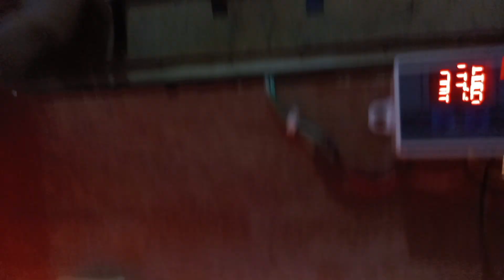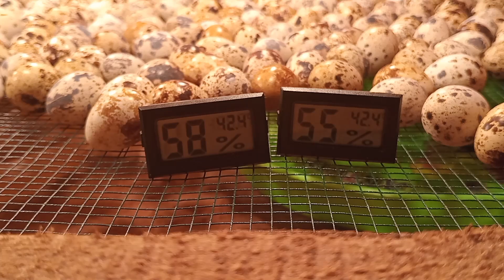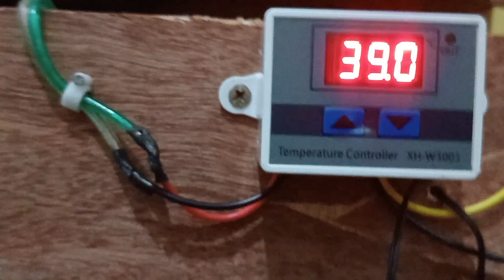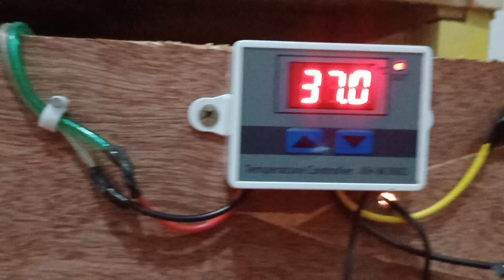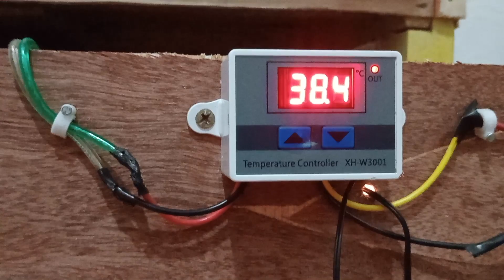peternak pemula harus punya penetasan sendiri